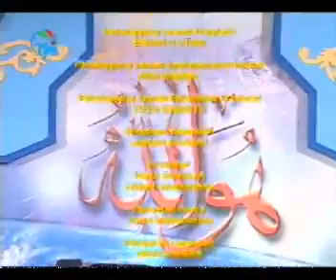080909 YUSUF MANSUR 4